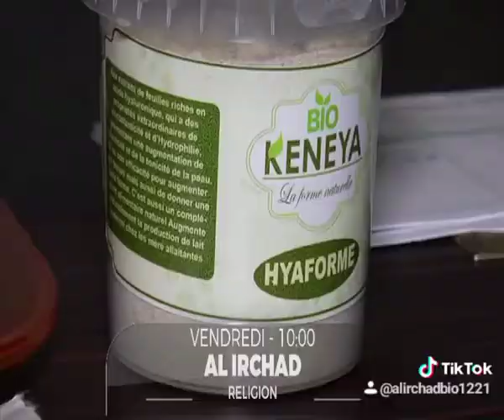Bio kénéya dafay woné kham kham bou si gueustou